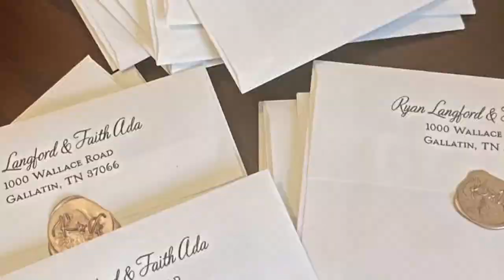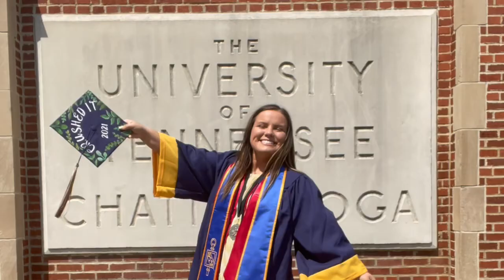2021 YEAR IN REVIEW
2021 you were MONUMENTAL…

• First trip to Disney World ✨
• Last semester of undergrad 📚
• Completed the 75 hard challenge 💪🏻
• Bought my first car 🚗
• Got ENGAGED 💍
• Graduated college 🎓
• Moved out of my college apartment 📦
• Moved out alone for the first time 🏠
• Got a puppy 🐶
• Family vacations 🏖
• Began grad school 💻
• Wedding planning 💐

So many incredible memories were held within this single year it’s hard to capture them all. 2021, you were better than I could have ever imagined.